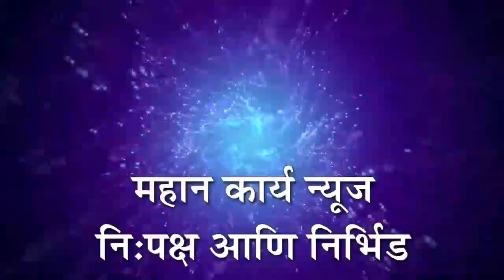क्रांती दिनानिमित्त इचलकरंजी शहर काँग्रेस कमिटीच्या वतीने क्रांतिवीरांना अभिवादन